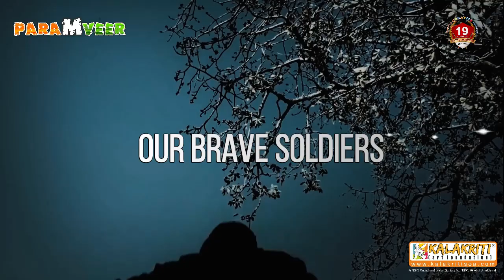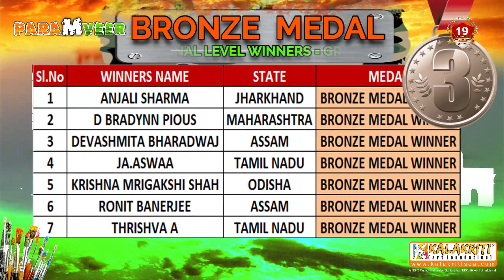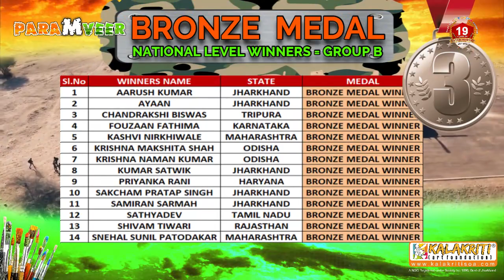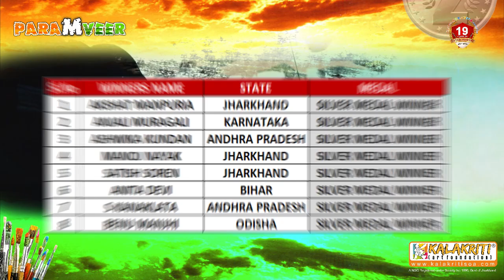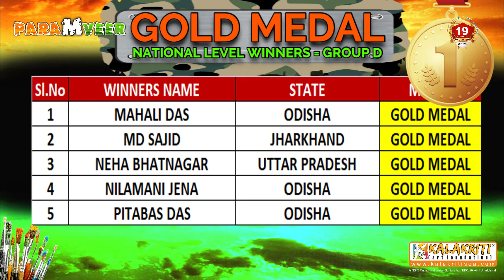Announcing National Winners of PARAMVEER All India Painting Competition 2020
Congratulations to all National Winners of PARAMVEER All India Painting Competition 2020